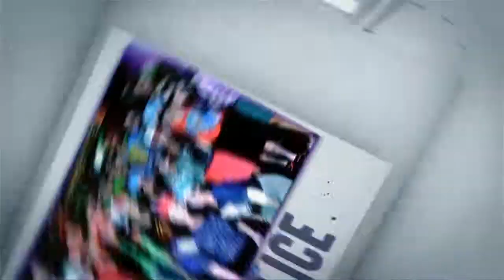NCSY Summer 2013 Promo